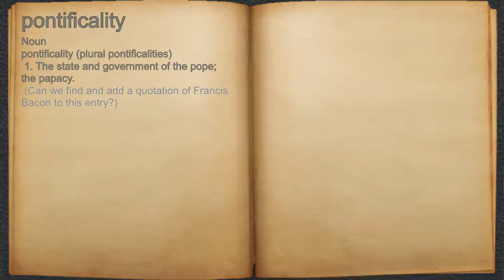What does pontificality mean?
A spoken definition of pontificality.

Intro Sound:
Typewriter - Tamskp